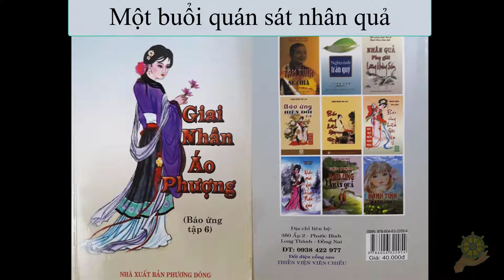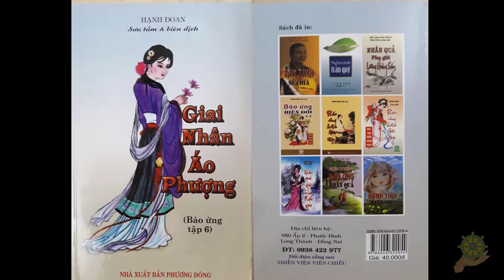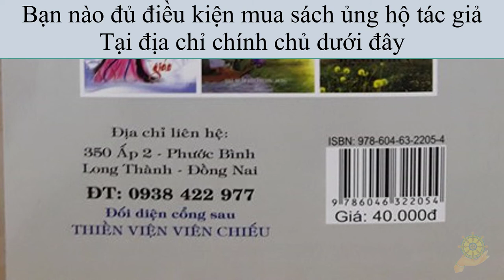Báo Ứng Hiện Đời Tập 6 Hạnh Đoan -Giai Nhân Áo Phượng - 05 Một buổi quán sát nhân quả